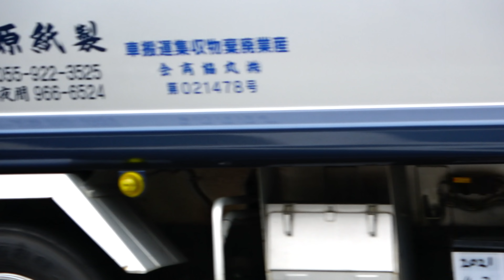【ギャラリーも面白い🤤】AREA34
mocoチャンネル　twitter

Lowform杯　栃ｲﾍﾞ　ドレフェス関西　車高短　　ローフォルム杯　大黒PA　セルシオ 第一回富士見自動車博覧会　DSU杯　club車馬鹿　stancenation
Altezza GT-R#R34#AREA34#slammed#JDM#modified#大黒pa#lowered#static#lowcar#flush#carporn#car#stancenation#carlifestyle#loweredlifestyle#lowandstanced#camber#static#scrapesounds#hellaflush#lowlife#旧車#Exoticcar#NISSAN#TOYOTA#SUBARU#HONDA